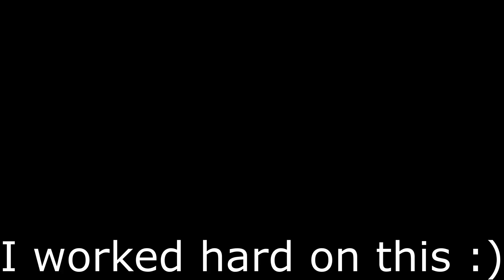All I Want For Oryxmas Is Exalts (A Mariah Carey RotMG Parody)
Lyrics:
I don't want a lot for Oryxmas
I don't care about the white bags hidden in my vault chest
All I want for Oryxmas is exalts
Yeah
Don't care about the present bags dropped from the enemies
I don't need to buy my keys there from the mystery box
Deca Games won't make me happy with feed power on Oryxmas Day
exalts, baby
Oh, I won't ask for much this Oryxmas
I won't even wish for Realm Gold (and I)
I'm just gonna keep on waiting hidden in the discord call
I won't make tickets and send it to Deca for more events
I will even stay awake to hear those rls keyboards click
Exalted Paladin so fine
Oh, baby, all I want for Oryxmas is exalts
exalted, paladin
Oh-oh, all the king shots are shining so brightly everywhere (so brightly, baby)
And the sound of O3's laughter fills the air (oh, oh, yeah)
And all the cultists chanting (oh, yeah)
I hear the queen bee buzzing
Deca, won't you bring me the keys I really need? (Yeah, oh)
Won't you please bring my exalts to me?
Oh, I don't want a lot for Oryxmas
I just wanna see my exalted skin sitting inside my vault
Oh, I just want paladin 5/5ed
Exalted, paladin
All I want for Oryxmas is exalted, paladin
All I want for Oryxmas (all I really want) is exalted, paladin
All I want (I want) for Oryxmas (all I really want) is exalted, paladin

It's a free way to support me and I greatly appreciate it!